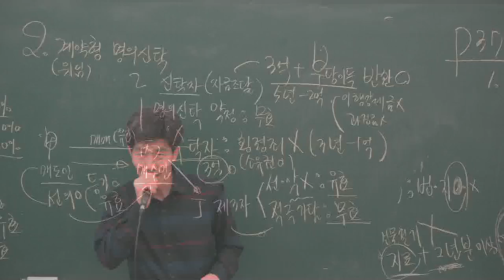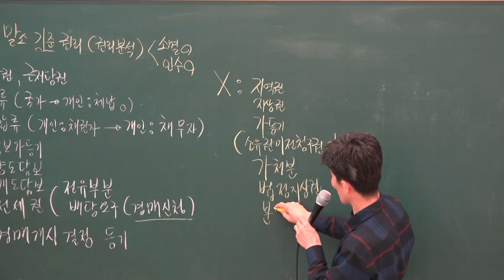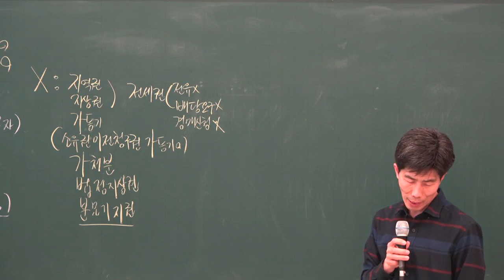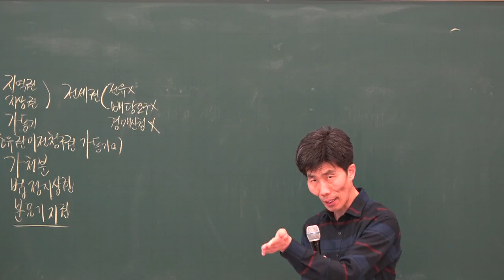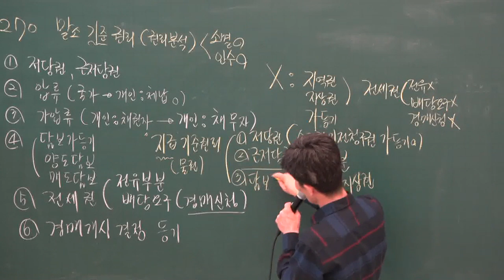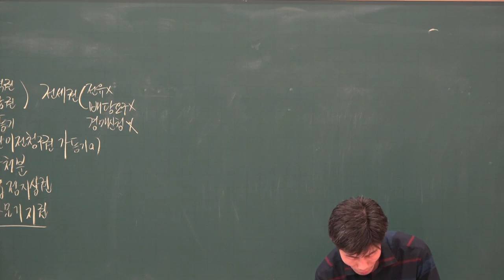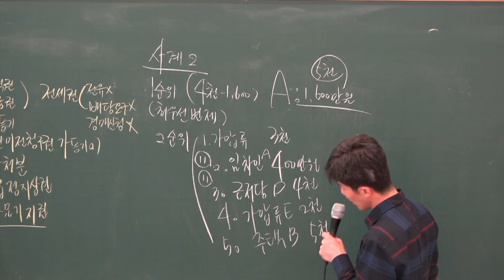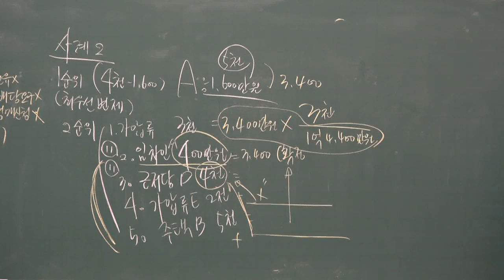[공전무] 2019년 부동산 경매특강 20강